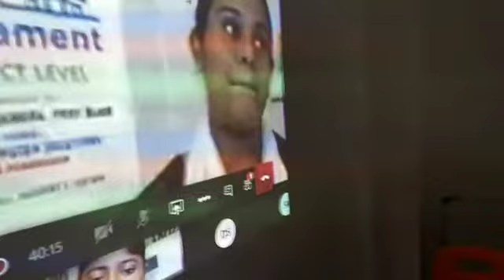Participant of District Youth Parliament | Nehru Yuva Kendra PortBlair -2